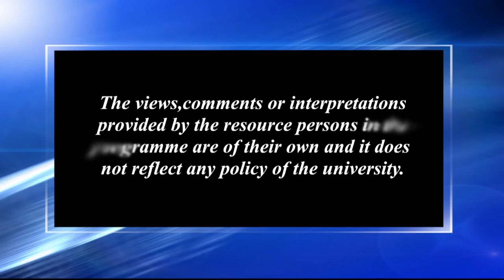শিকন শিক্ষণ সামগ্ৰীৰ প্ৰস্তুতকৰণ আৰু ইয়াৰ ব্যৱহাৰ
Contributors: Dr. Indrani Dutta Gogoi and Indrani Kalita
Camera: Hemprokash Mout & Rashmi Duwarah
Editing: Bitu Das and Rashmi Duwarah
Technical Support: Rajesh Kr. Sarma
Produced by: Dr. Sangeeta Kakoty, Deputy Director, Multimedia (KKHSOU)